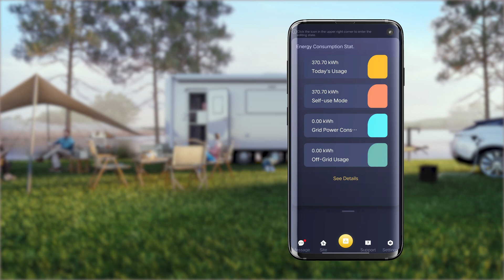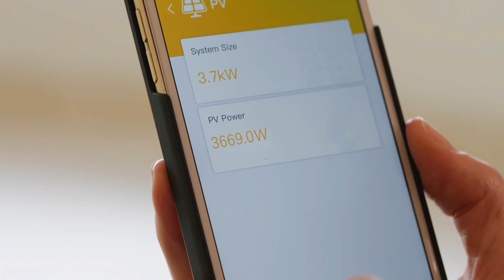SolaX Power Product Application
🌞With the demand for sustainable urban development, solar energy storage has become the core engine of cities. By embracing SolaX Power, you are embracing a future where sustainability takes center stage. Join the movement towards a greener tomorrow and let's create a world where renewable energy is pervasive in every corner of life.
SolaXPower: The Leading Solar Energy Storage Solution Provider